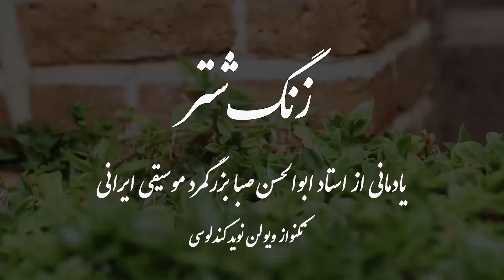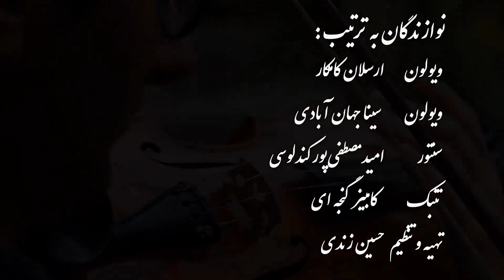اجرای آهنگ زنگ شتر استاد ابوالحسن صبا توسط نوید کندلوسی